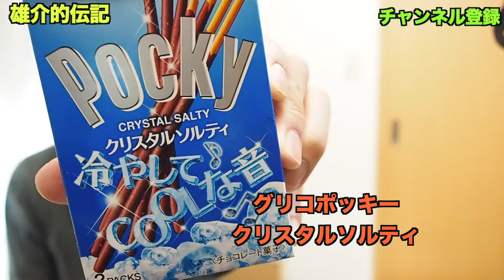【未来型ポッキー】音が鳴るグリコポッキーでコンテストに出よう 雄介的伝記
動画の後に書いてるブログと合わせて見ていただくとより楽しめます。

【これで痩せる】夏に向けてのダイエットメニュー　雄介的伝記

LINE@が出来ました。
雄介的伝記LINE：＠arw2631m